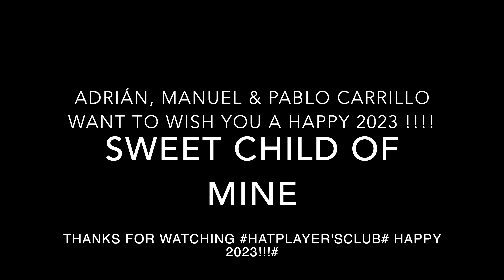Happy 2023, Sweet Child Oh Mine Adrián, Manuel, & Pablo.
Para felicitar el nuevo año 2023, nos juntamos los 3 en una rápida toma de , Sweet Child Oh Mine Adrián, Manuel, & Pablo. ¡¡¡ Feliz 2023 a tod@s!!!